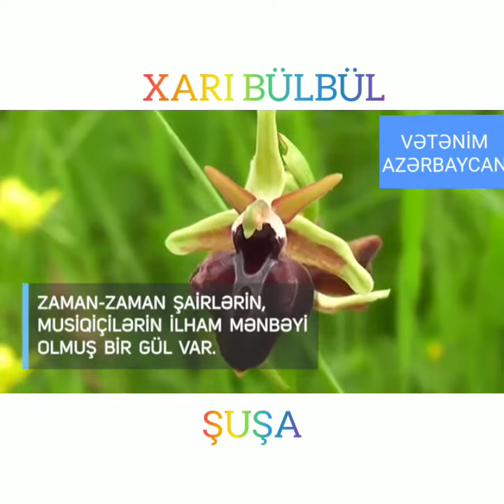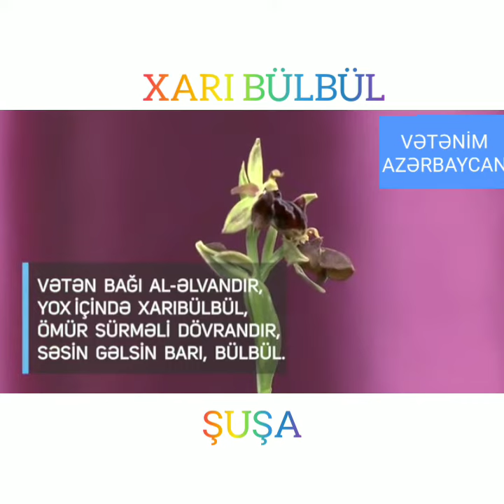ŞUŞA__XARI BÜLBÜL